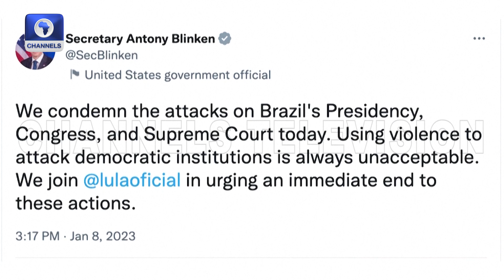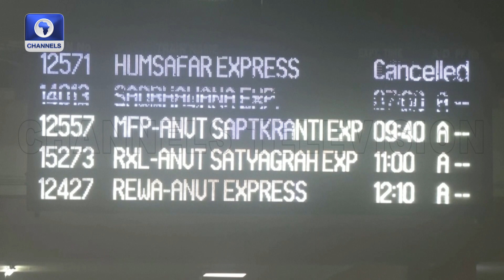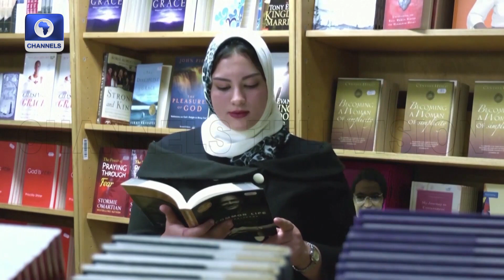Brazilian Government Retakes Buildings From Pro-Bolsonaro Protesters | Around The World In 5